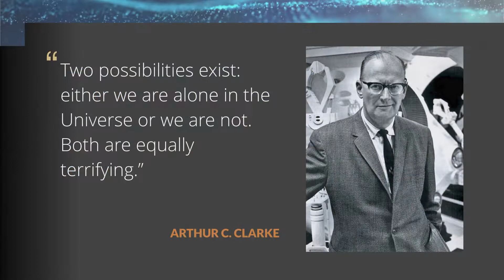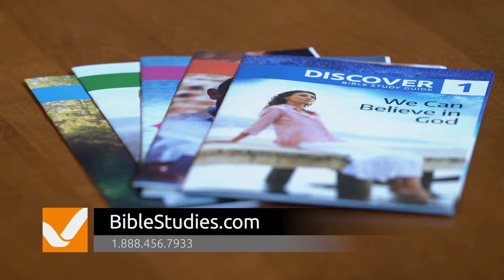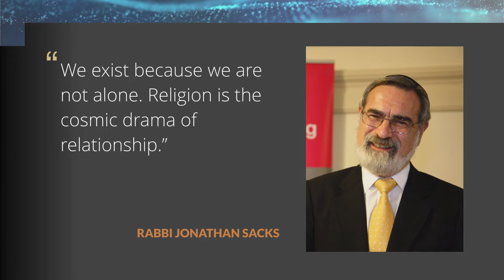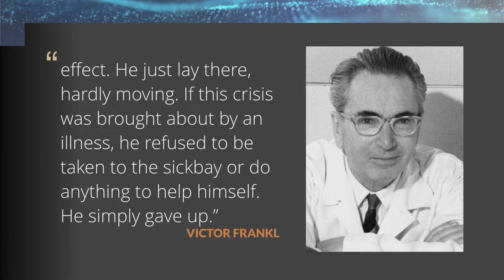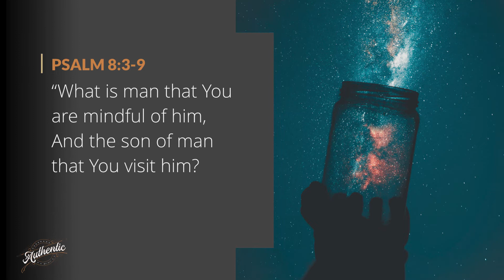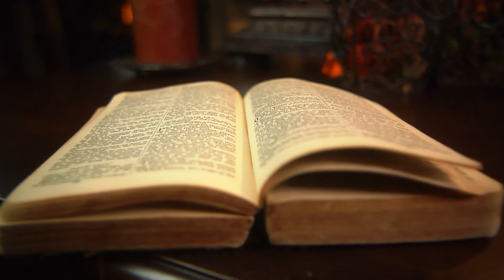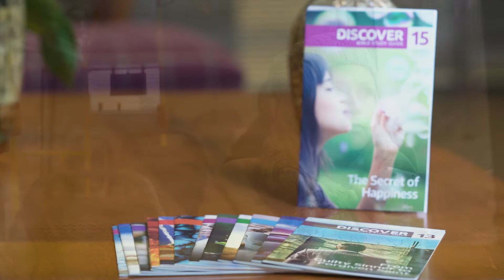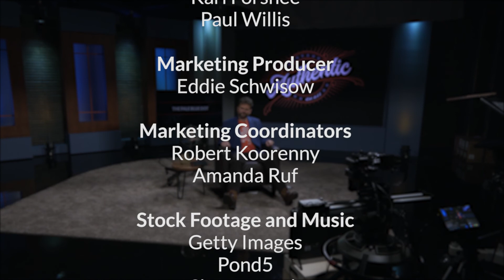The Pale Blue Dot | AUTHENTIC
Aliens. Are they real? Why do people even care? Turns out there is a reason -- something deep inside that makes us feel like we're not alone in the universe. Shawn Boonstra explores that feeling. Authentic is presented by Voice of Prophecy.